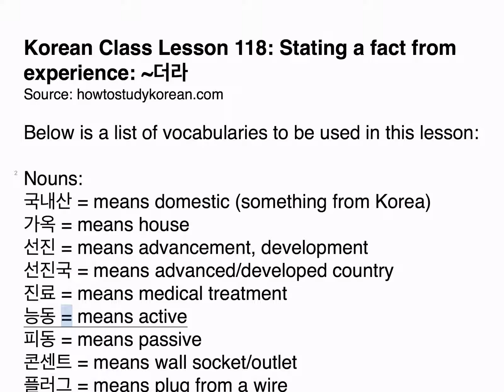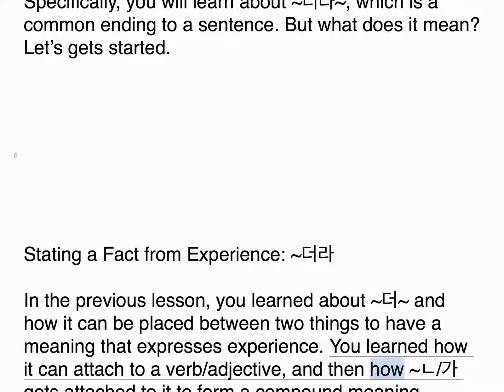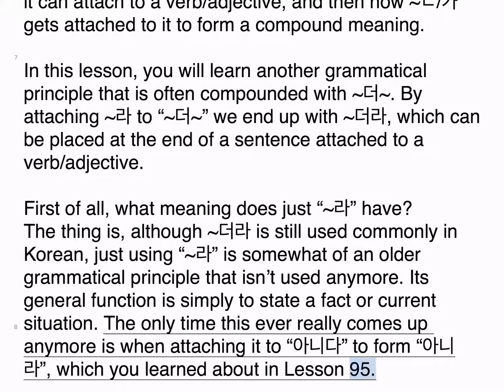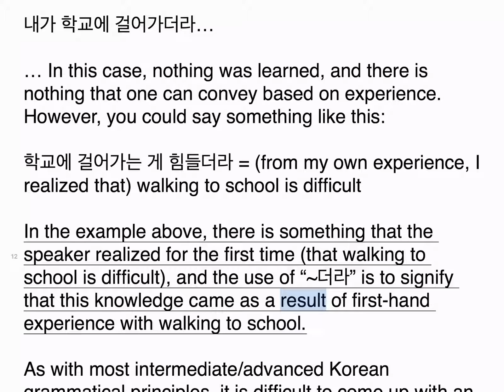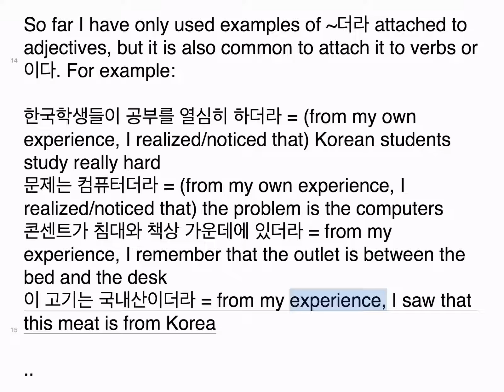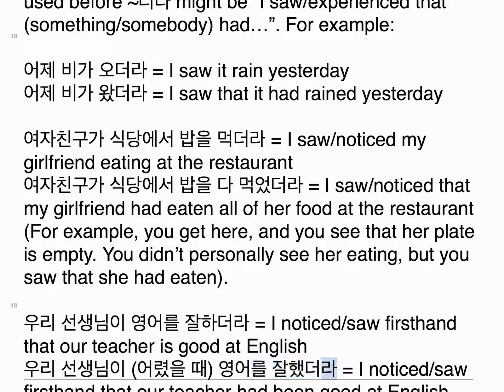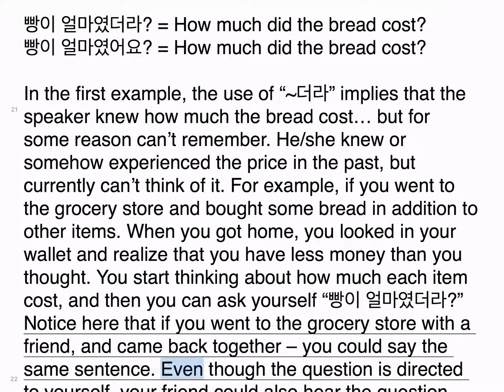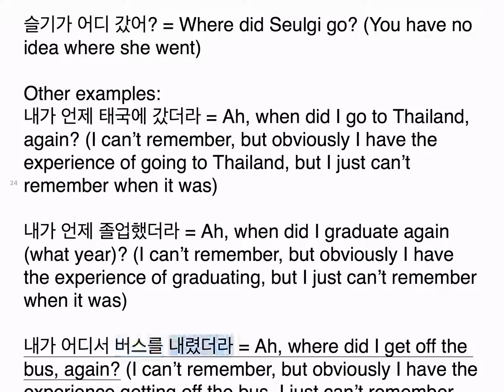Korean Class Lesson 118: Stating a fact from experience: ~더라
Korean grammar lesson: Stating a fact from experience: ~더라